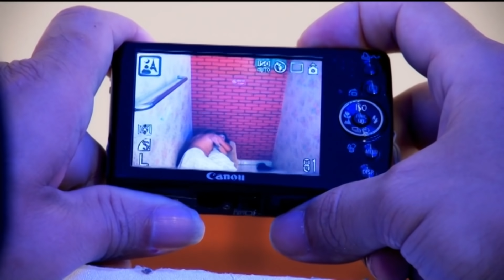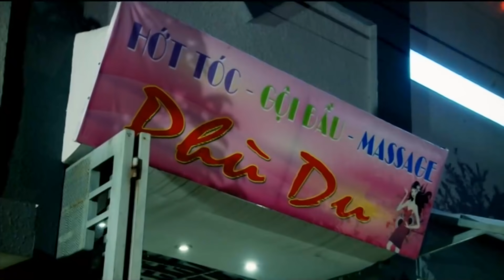100 Chân Dài Xinh Đẹp Trắng Múp MÁT XA Bị Công An GÀI BẪY Tóm Gọn | Phim Hành Động Xã Hội Đen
100 Chân Dài Xinh Đẹp Trắng Múp MÁT XA Bị Công An GÀI BẪY Tóm Gọn | Phim Hành Động Xã Hội Đen
***Các bạn xem thêm Phim Hay: